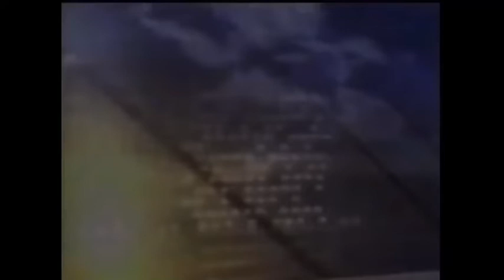Ray’s Riff - Kenny Carr (Aired October 2005)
October 2005 Playlist *Disclaimer No Intention for any copyright infringement or monetary gain, i do not work for The Weather Channel or it’s Partners. i am a fan of the Local On The 8s that showcased this beautiful music from 2000 to 2012. Documented are All Playlist songs as they aired on The Weather Channel on these months and years for nostalgic, historical and entertainment purposes only.* *Requesting any assets will result in comment deletion*